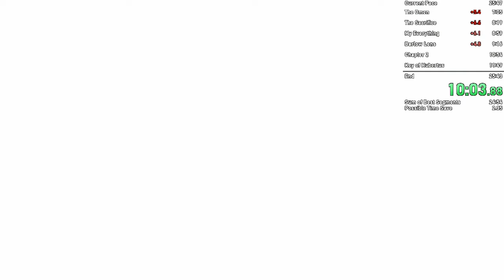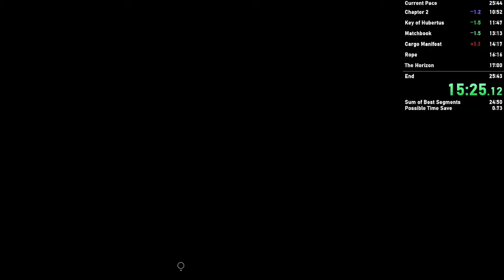Any% Speedrun | Alone in the Dark Grace Ending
Since I know people will ask lol The long pausing is because i’m waiting for an FPS drop and sometimes it takes some time, which is how we get out of bounds 😭